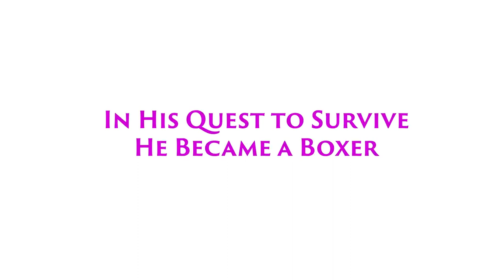Survival Of Jelili: Trailer and Film Screening Lori Orisun TV